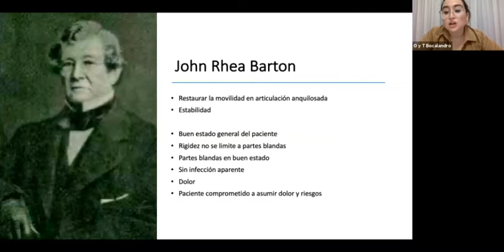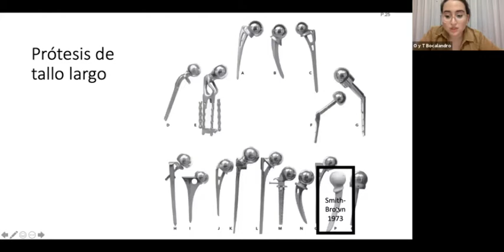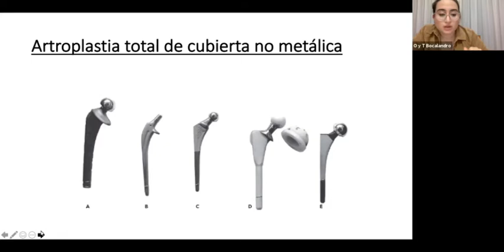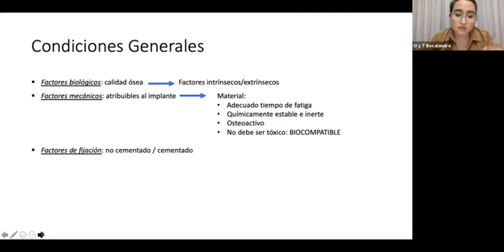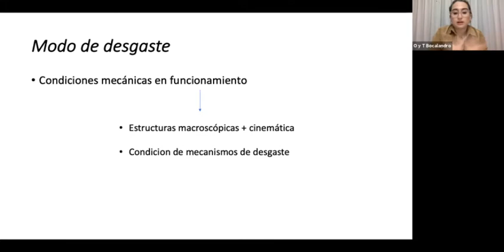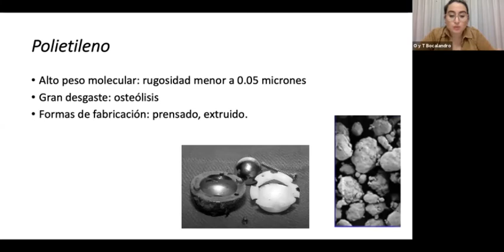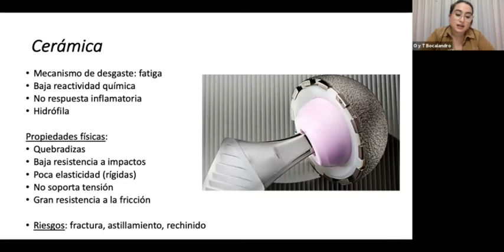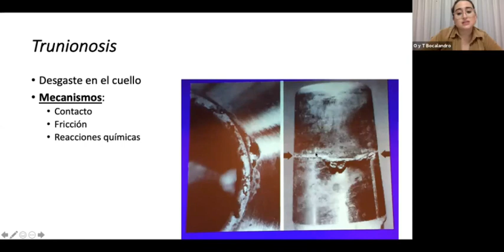Historia del par fricción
Tema presentado por la Dra. Martinez, descripción detallada de la historia del RTC y el par de fricción.